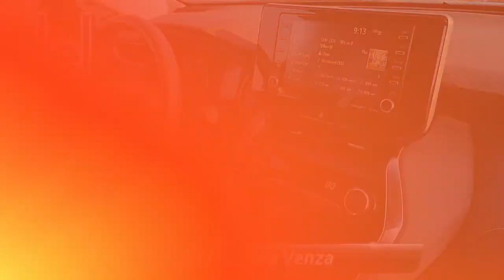Certified 2021 Toyota Venza Limited, Thorndale, PA 240718A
2945 E. Lincoln Hwy